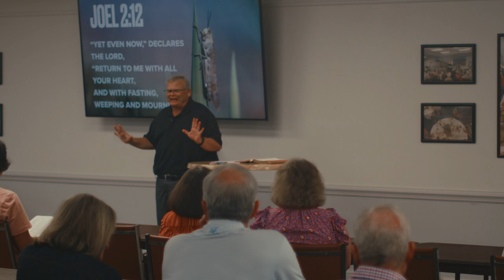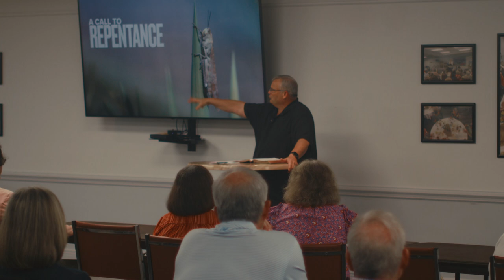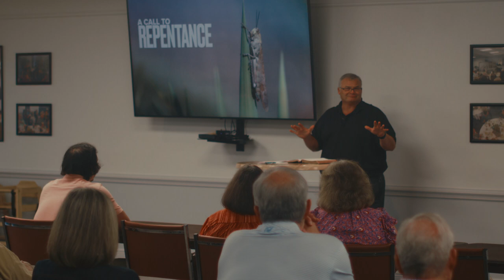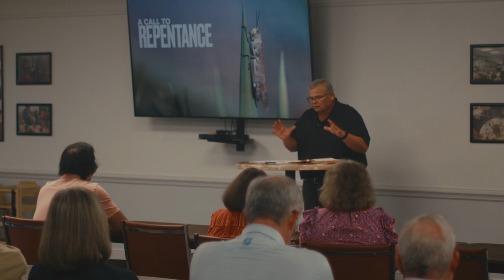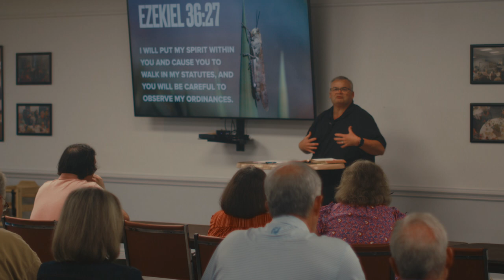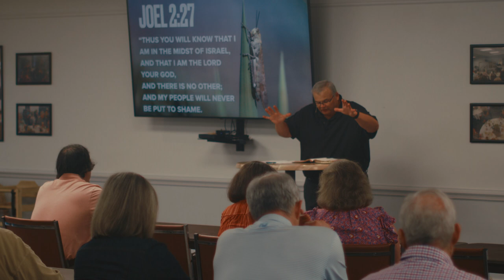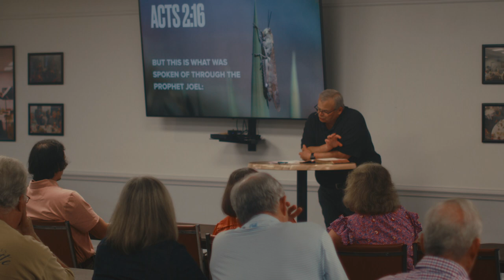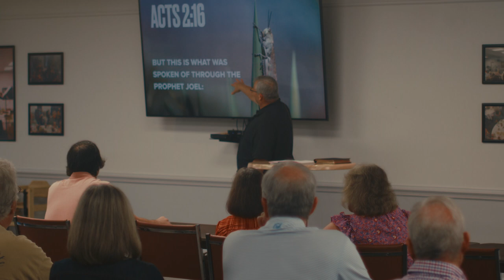Yet, Even Now Bible Study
Last night (7-10-23), Dr. Starnes dug deeper into the book of Joel with a message entitled, "Yet, Even Now." Here is the message in its full. We hope to see everyone as we continue through the Minor Prophets and look at the book of Amos this Sunday!